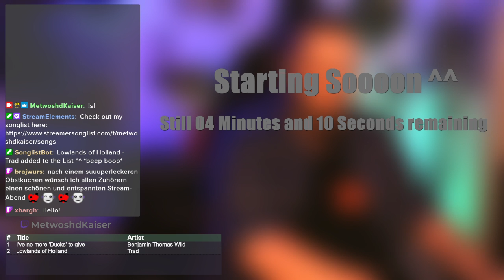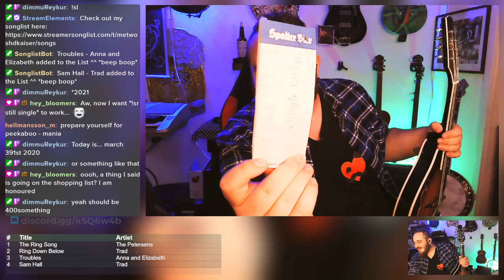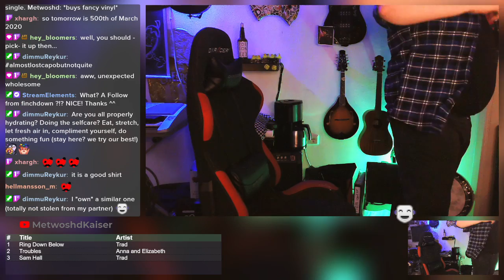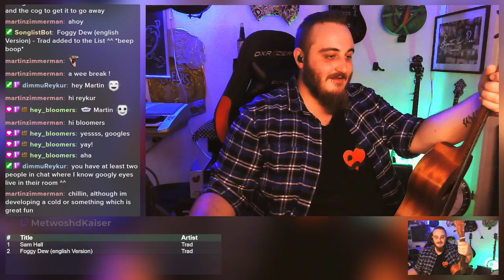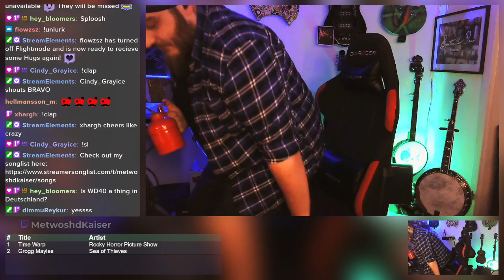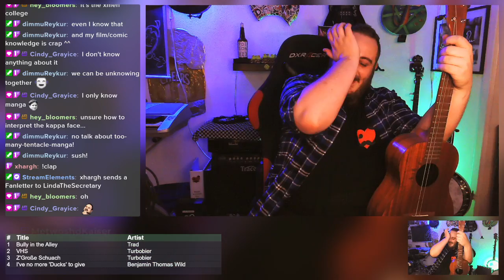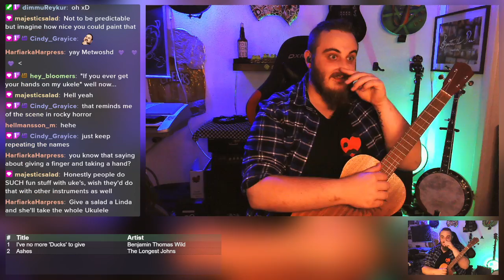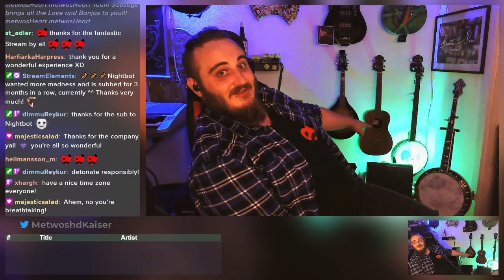The Banj-o-meter is Running low! We'd better refill at the next Gamer-Frontporch xD